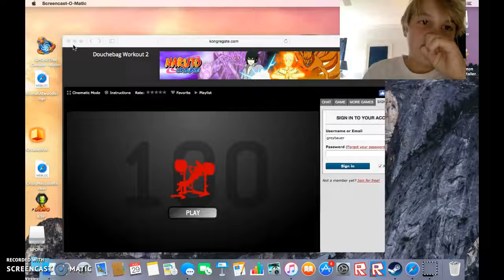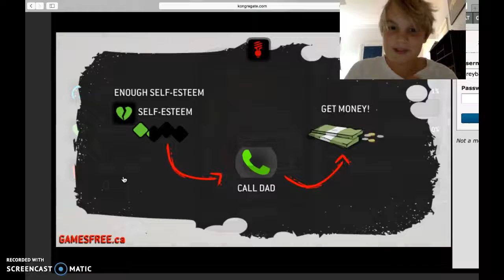i tryed to rip my shirt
i tried to rip my shirt/ d workout